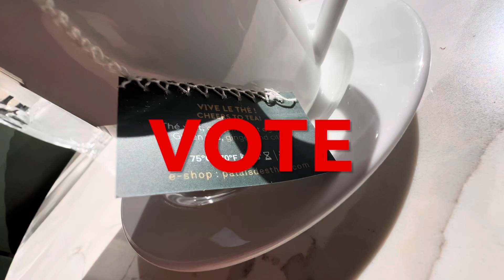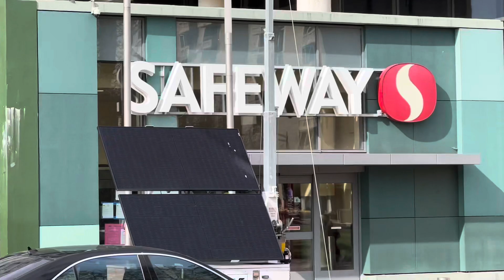MOWRON’S CORRECTIVE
Get angry! Why isn’t voting day a paid holiday? Let’s keep going.

Why isn’t voting day uniformly Super Tuesday for all local, state and federal elections? No exceptions.

Skateboard actions have begun globally to grind through the tough times. Now we shall teach you. This video? Well…

Look up. Look side to side. Smile. Translate.